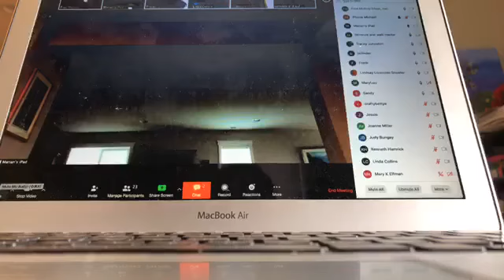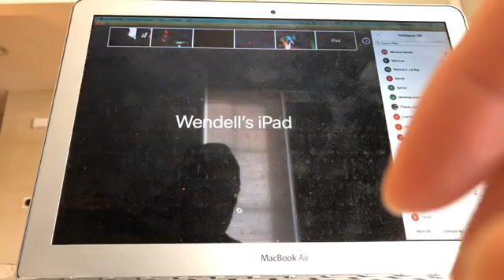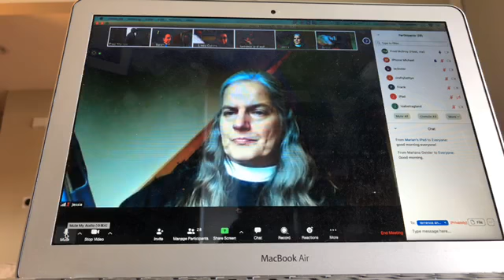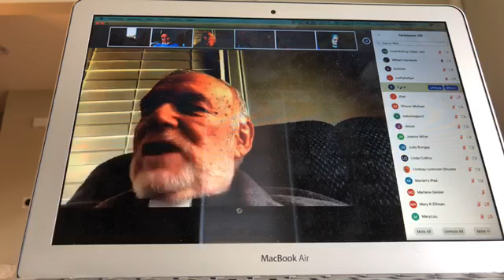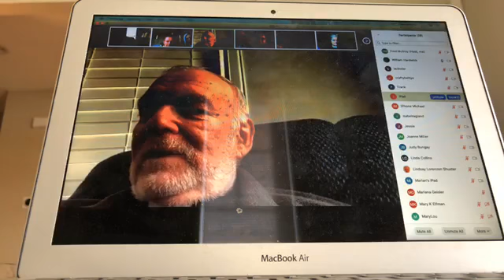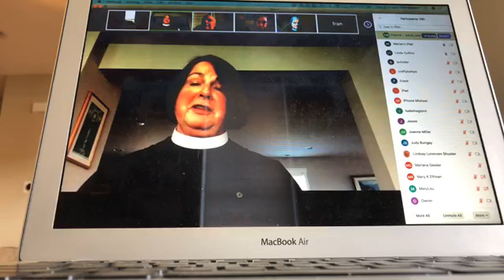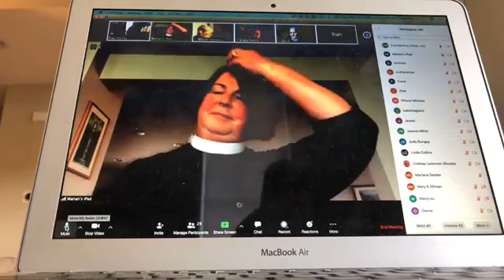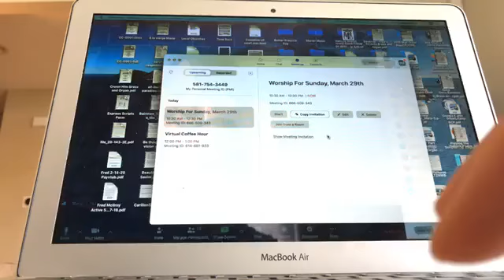3-29-20 | St Mary's Morning Prayer Service